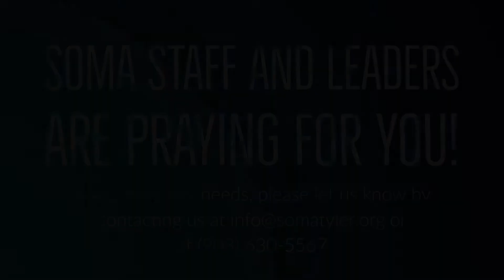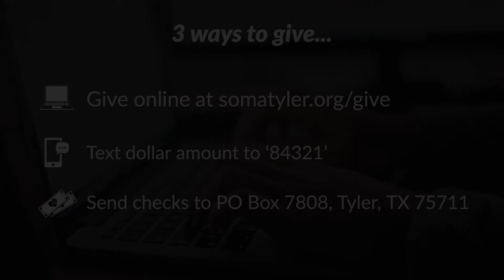Go For The Gospel (Full Service)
Pastor Tony teaches this week on how "the only solution for “peace and safety” is the Gospel of Salvation" in this first part of this new series.